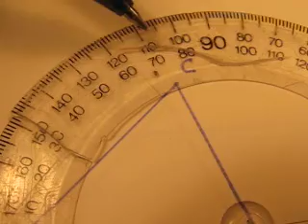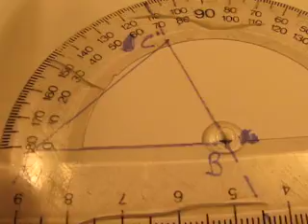Vinkler 2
Forlænge en vinkel. Lær at måle vinkler.